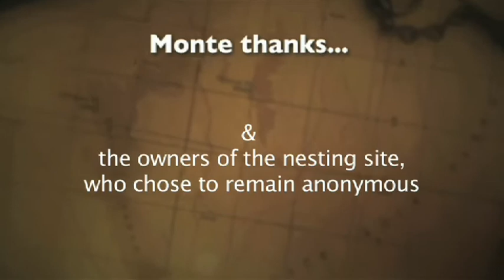PelicanMan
A Monte Postcard featuring 50,000 pelicans and 1 man who loves them all. Mills and Boon meets National Geographic in the heart of Australia.